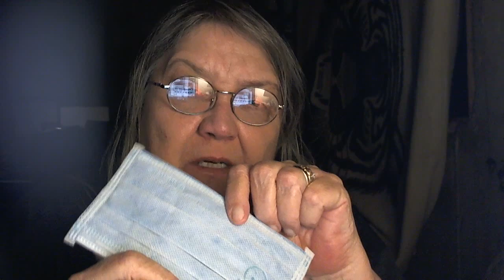~ WHAT WE KNOW TO DO ~ A chat with Rae ~♥~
46 STATES NOW ~ This is not to be ignored!! BE WISE:
 'Nightmare bacteria,' strains of superbugs resistant to even the most powerful antibiotics~~
Face Masks - Any time you go out in public
Clean hands - Trim nails and keep them clean
Blow nose often - (even flu lives/breeds in nostrils) note: DISPOSABLE TISSUES
Flu can strike within six feet of you and the carrier (possibly farther) no telling how this SUPERBUG BACTERIA can travel or how far, though can be passed human to human.
Anything you touch in public such as stair rails, elevator buttons, shopping carts, etc. depending on the time between you and the person before you could carry this bacteria.
 I have no life span information on this YET. (how long it lives on surfaces)

USE PRECAUTIONS ~ This IS NOT NORMAL FLU (virus)  it is SUPERBUG BACTERIA
STAY AWAY from Hospitals, Medical offices, Doctor offices if you can ... It is a Bacteria not a virus (mostly airborne) so surfaces can expose you to them.
MUCH LOVE ... BE SAFE... ((((HUGS))))

BELOW - IS THIS TRUE? HELP ME RESEARCH PLEASE:
Current through Pub. L. 113-36. (See Public Laws for the current Congress.)
CORNELL LAW UNIVERSITY:
42 USC § 18115 - Freedom not to participate in Federal health insurance programs:
"No individual, company, business, nonprofit entity, or health insurance issuer offering group or individual health insurance coverage shall be required to participate in any Federal health insurance program created under this Act (or any amendments made by this Act), or in any Federal health insurance program expanded by this Act (or any such amendments), and there shall be no penalty or fine imposed upon any such issuer for choosing not to participate in such programs."